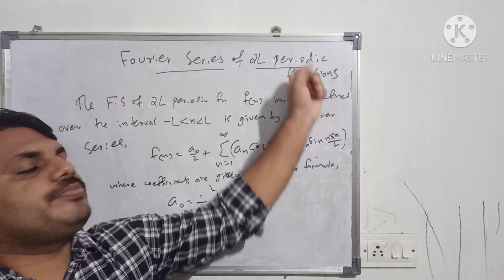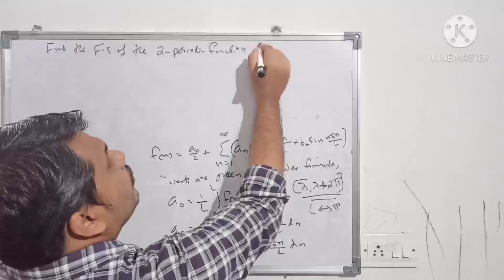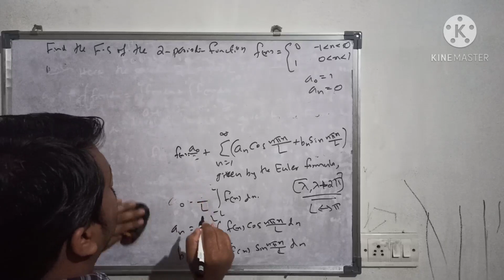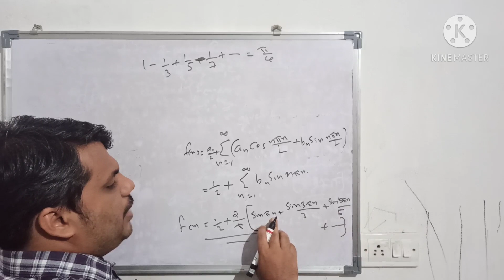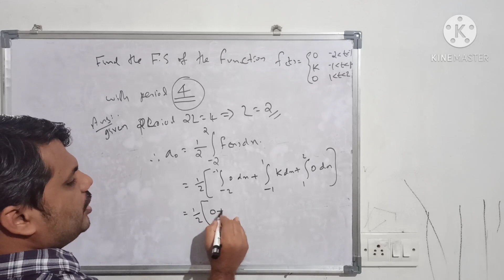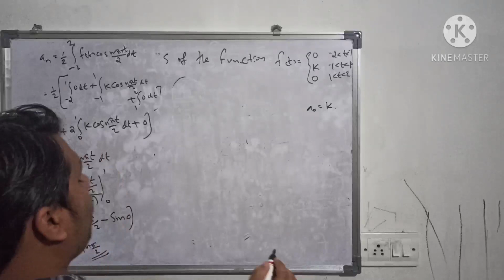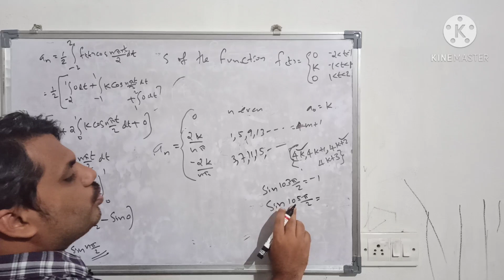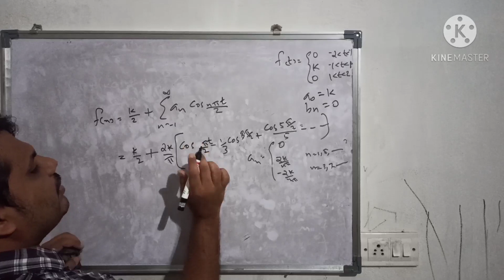Fourier series 9